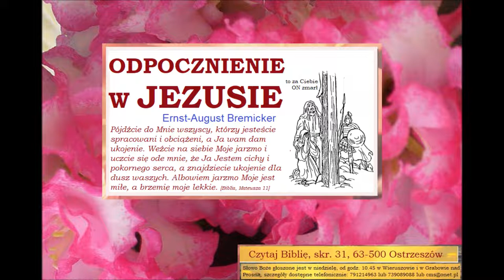Odpocznienie w Panu Jezusie - Ernst-August Bremicker Zielone Niwy